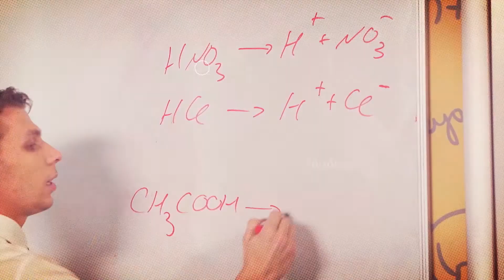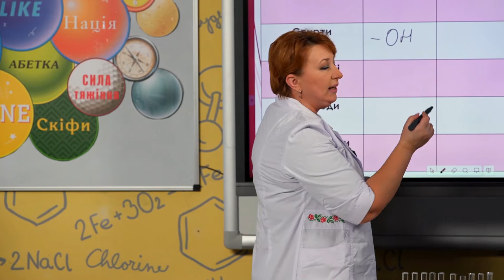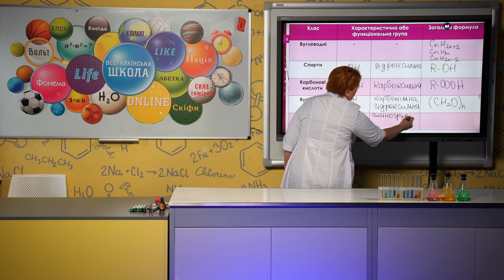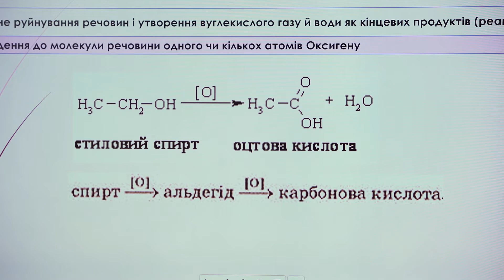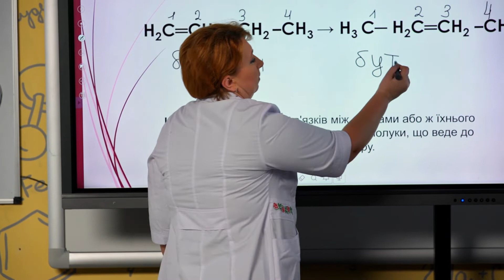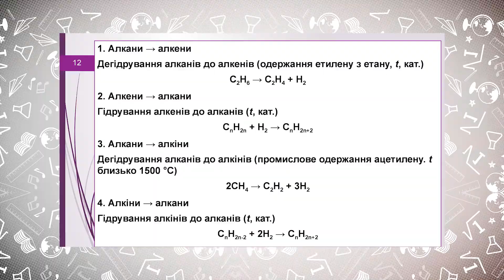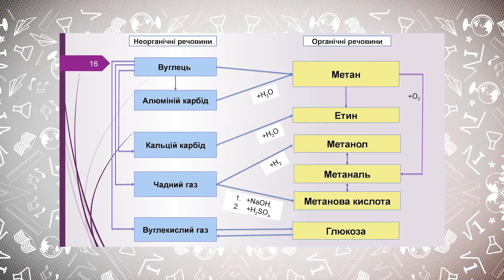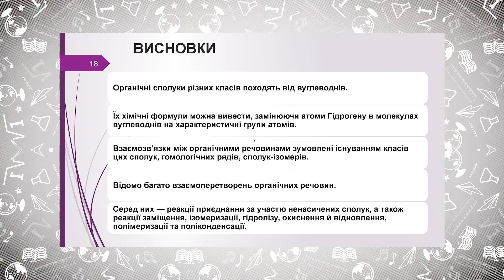9 класс, 22 мая - Урок онлайн Химия: Разнообразие веществ и химических реакций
9 класс, 22 мая - Урок онлайн Химия: Разнообразие веществ и химических реакций. Взаимосвязи между веществами и их взаимопревращения.